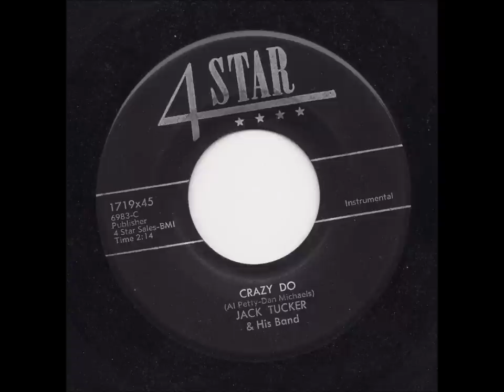Jack Tucker - Crazy Do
Crazy doins from hillbilly Jack and his boys... Dunno what they were up to really...